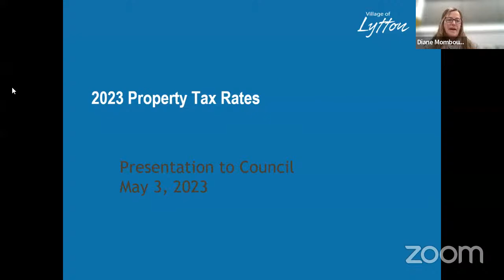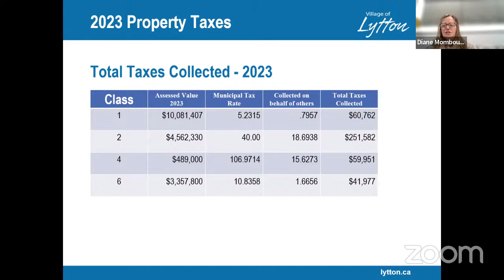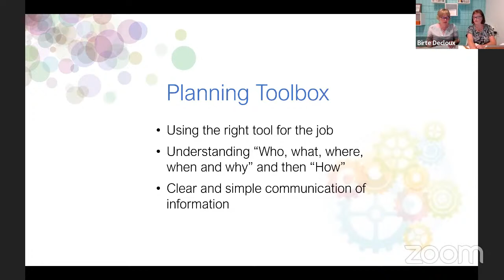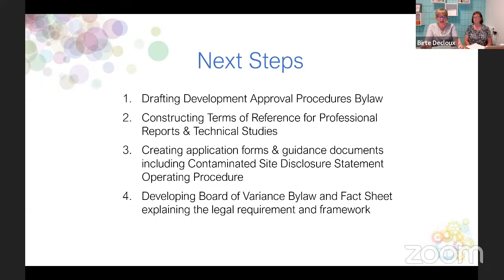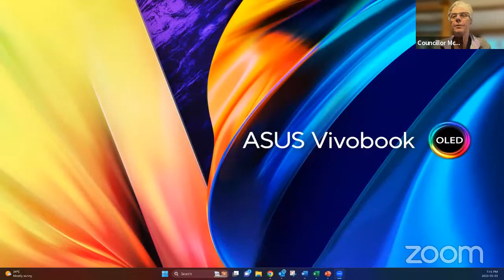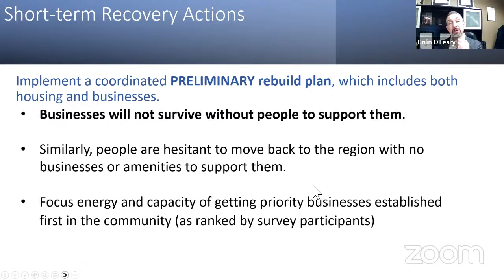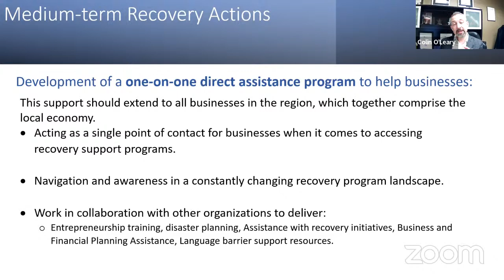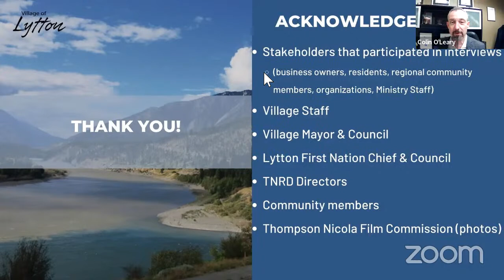Special Council Meeting - May 3, 2023 - 7pm